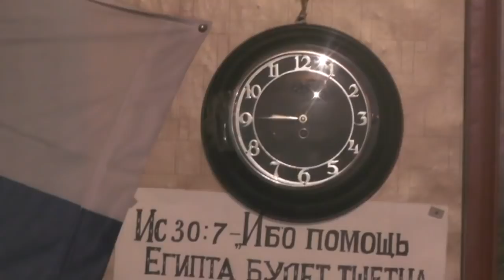Собрание Крестовоздвиженской общины г. Барнаул. 03.11.2019